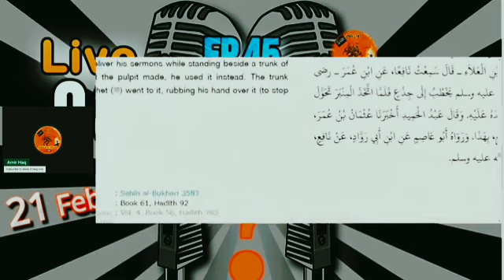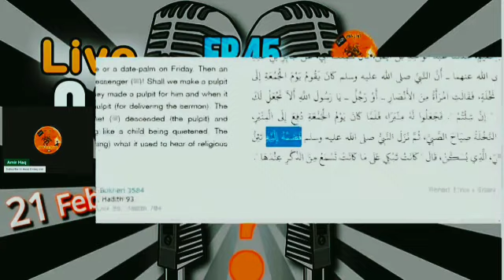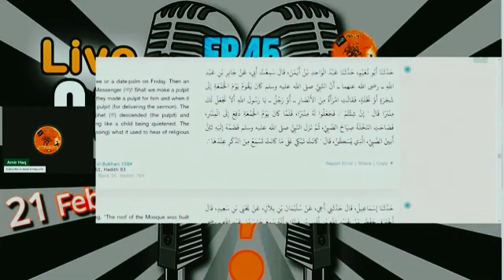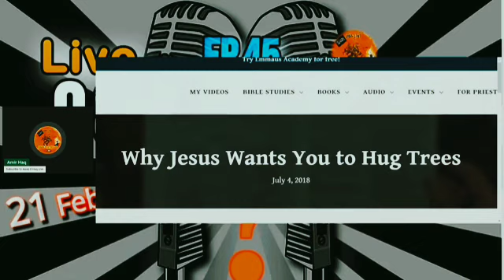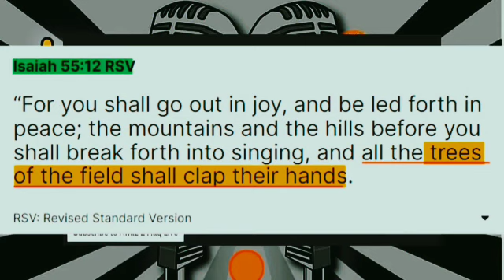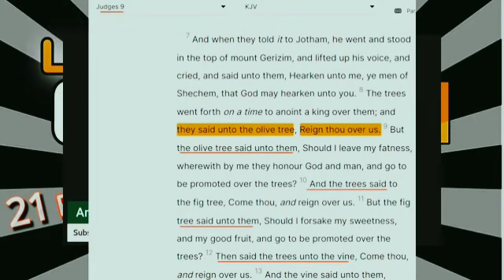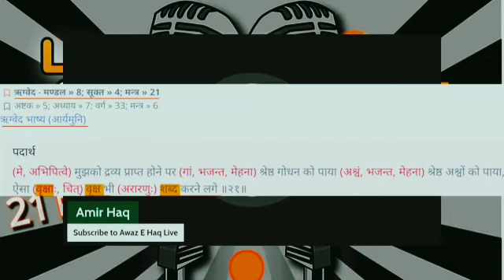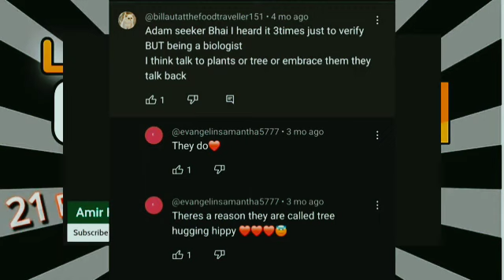Amir Haq Vs Adam Seeker | Emaan Union | Islam | Quran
Is Video Main Amir Haq Bhai Adam Seeker Urf Yasu ki kutti ko Hadees Par Bakwas Baazi krny Par Pkr Lety Hain Or Phir Na Sirf Bible k mutabiq Yasu Ki kutti Ki Moori Main Teer Fit Krty Hain Balky Front Seat Par Bethy Islamophobes Sanatnio Ki bhi Pent Utaar dety Hain vedon K anosaar.
Yeh Loog Agar Quran Or Islam Par Bak Bak Band Kr lety Tu Shayid Emaan Union In Ko Aisy Littar na phairti Laikin Shayid Inhen Beizti  krway bagair na chain ata hai na qaraar. Isi Tarah Ki Mazeed Video K liye Jury Rahiye Hamar Channel or Emaan Union k Baaqi Channels K saath.

Kyn Musalmaan Aurat ko Non_Muslim Mard say Shaadi ki Ijazat Nhi;